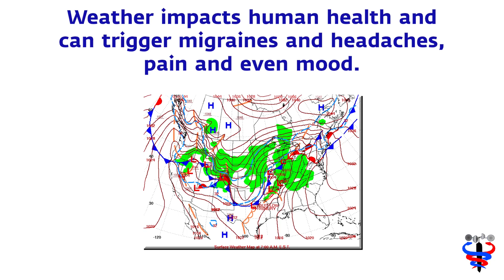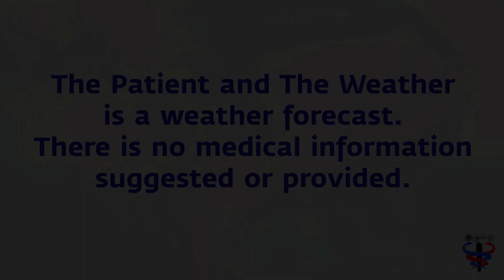Aug 6 Migraine weather risk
The weather matters in human health. Yes, temperatures are important, especially large temperature changes. But, dew point temperatures acts as a multiplier. Dew point temperatures above 65 becomes uncomfortable. Above 70 really uncomfortable and threatening for those with respiratory and cardiac issues. And then there's pressure and so much more. The weather matters in human health.